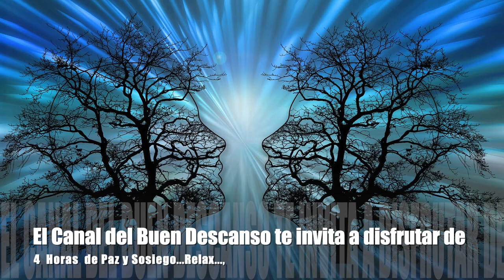Música 24/7, para aquietar nervios, fluir positivo, estudio-hogar-trabajo-oficina.Relax...,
Mis palabras son tan cortas que necesito regalarte música para expresar mi sentir.

"Drive home"
Dee Yan-Key
Jazz, Classical, Ambient, Christmas, Instrumental